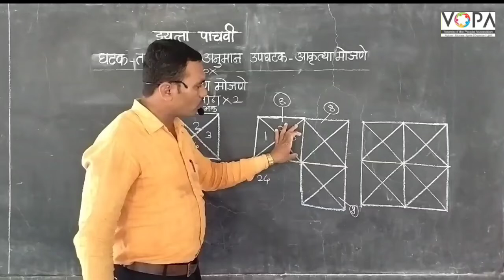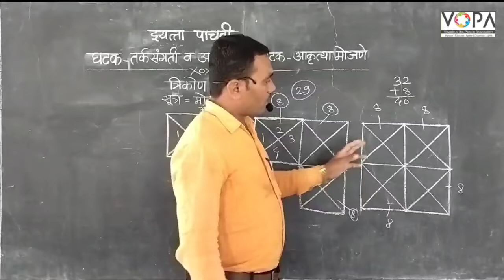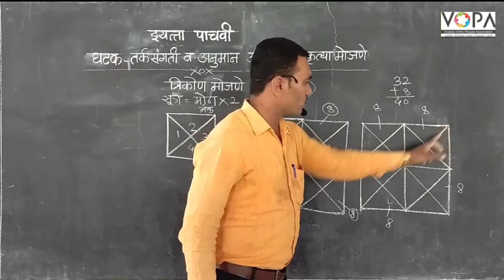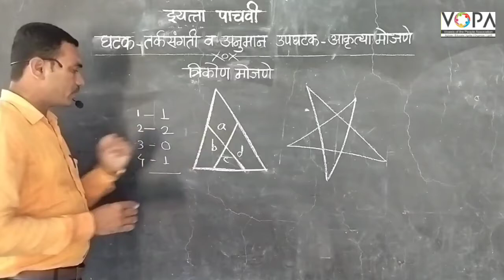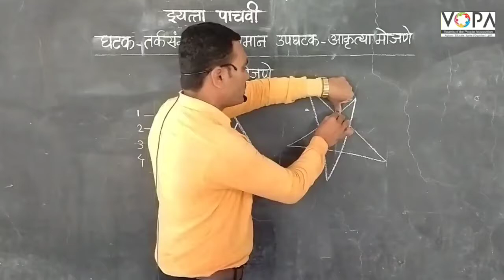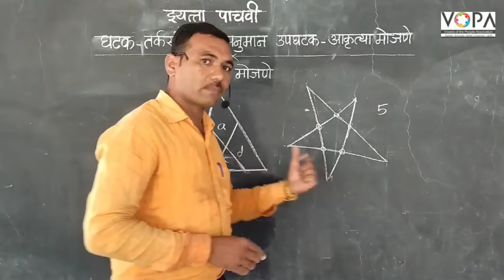५ वी | बुद्धिमत्ता | शिष्यवृत्ती | तर्कसंगती व अनुमान -आकृत्या मोजणे । V2 | V-School